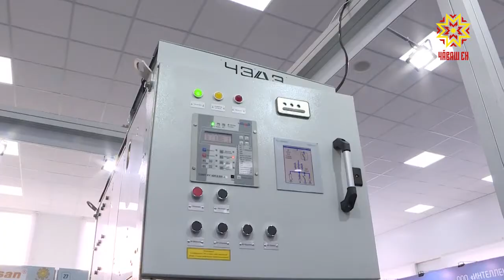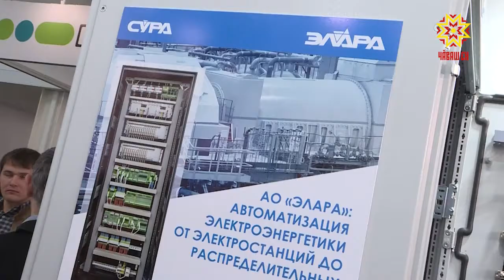В Чебоксарах дали старт форуму «Релавэкспо».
В трёхдневной деловой программе — круглые столы, конференции и выставка достижений. Какой прорыв производители электротехники совершили за последние годы?